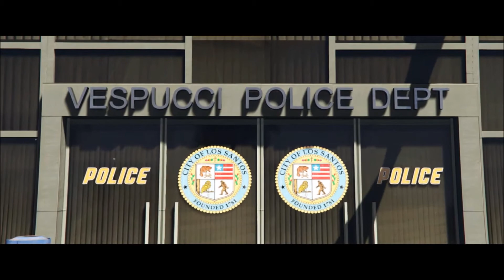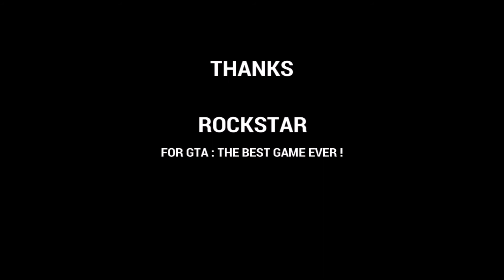Hidden Limits s01ep06 - GTA 5 Machinima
Episode 6

It is 9:36 p.m., May 11

A hooded man comes out of a gun shop, while an other lying on the floor behind the counter.

The killer, armed with a gun he just stole, fit into a sports car and left in the pouring rain. He's going into a police precinct shortly after.

Three police officers are present and barely have time to react: Man in hood kills the three law enforcement officers in a few seconds ... He ran away under the eye of CCTV cameras.

Dan Siver, former Navy SEAL, is the father of one of the three murdered agents. He returns to Los Santos to attend the funeral of his son, Thomas. Decided to find out why he was murdered. And by whom ?

Music

Alpakawhacker
Horns of approaching war

Ross Bugden
Fall
Haunted
Shoot on Sight

Alex Khaskin
Mysterious island
Without Answer

Marc Oates
Undercover ops

Jordan Rees
Inferno
Skirmish